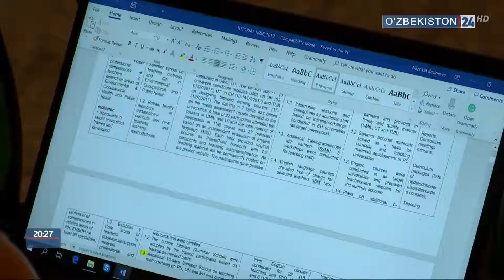Круглый стол Института стратегических и межрегиональных исследований